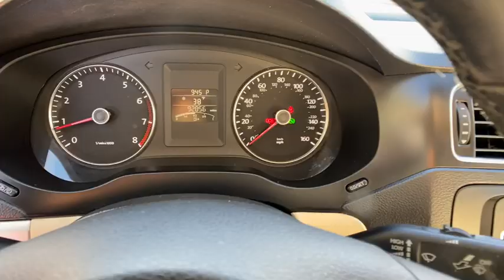2012 Volkswagen Jetta Sedan Alpharetta, Roswell, Johns Creek, Marietta, Sandy Springs, GA CM360890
Tornado Red Used 2012 Volkswagen Jetta Sedan available in Alpharetta, Georgia at Nalley VW of Alpharetta. Servicing the Roswell, Johns Creek, Marietta, Sandy Springs, GA area.
2012 Volkswagen Jetta Sedan SEL w/Sunroof PZEV - Stock#: CM360890 - VIN#: 3VWLP7AJ5CM360890

Recent Arrival! Jetta SEL Tornado Red 2.5Clean CARFAX. Odometer is 2239 miles below market average! 24/31 City/Highway MPGCheck out Push Start @ for fast, simple, one click for all purchase. Contact our internet department for more information. This price includes all dealer fee's.